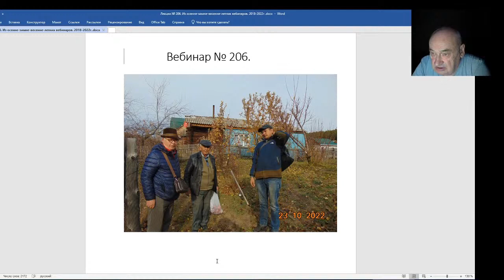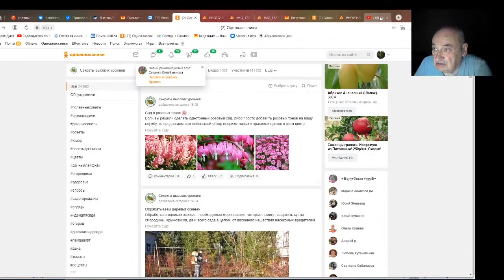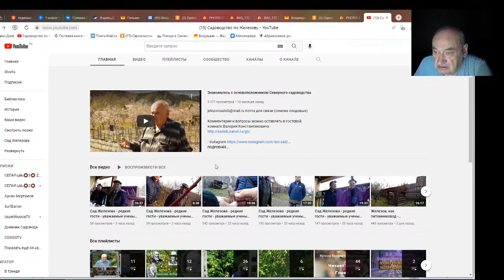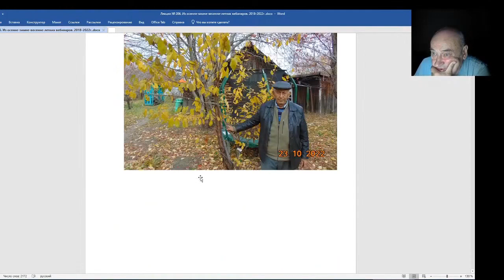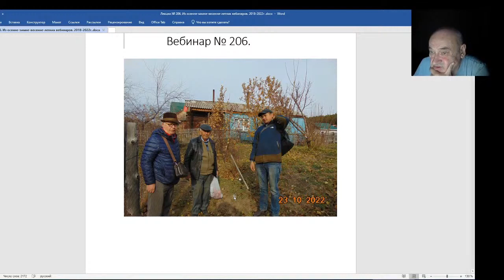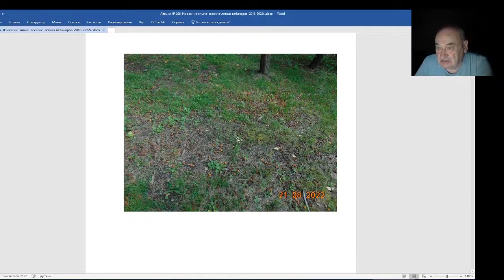Железов Валерий. Вебинар 206. Вступление. Мои почетные гости.